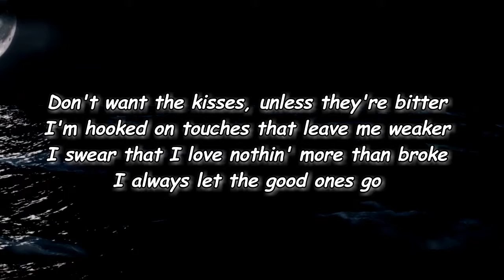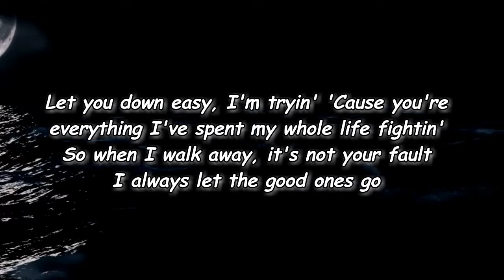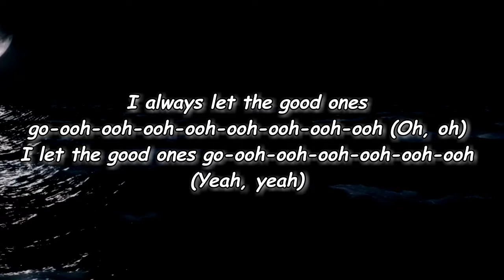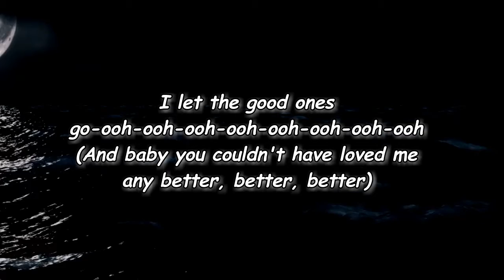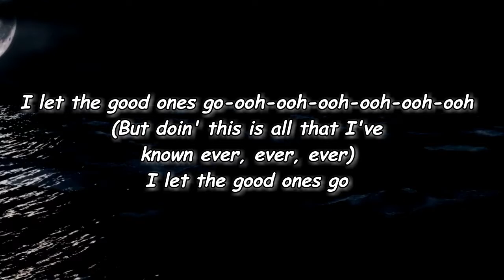Charli XCX - Good Ones (Lyrics)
Good Ones Lyrics:

[Verse 1]
I wish you gave me a reason
That you were better at leavin'
That you got your kicks from seein' me low
I always let the good ones go
Don't want the kisses, unless they're bitter
I'm hooked on touches that leave me weaker
I swear that I love nothin' more than broke

[Pre-Chorus]
And baby, you couldn't have loved me any better
But doin' this is all that I've known ever
I want the bad ones, 'cause they're all I know

[Chorus]
I always let the good ones go-ooh-ooh-ooh-ooh-ooh-ooh-ooh-ooh
I let the good ones go-ooh-ooh-ooh-ooh-ooh-ooh
I let the good ones

[Verse 2]
Let you down easy, I'm tryin'
'Cause you're everything I've spent my whole life fightin'
So when I walk away, it's not your fault

[Chorus]
I always let the good ones go-ooh-ooh-ooh-ooh-ooh-ooh-ooh-ooh (Oh, oh)
I let the good ones go-ooh-ooh-ooh-ooh-ooh-ooh (Yeah, yeah)
I let the good ones go-ooh-ooh-ooh-ooh-ooh-ooh-ooh-ooh
(And baby you couldn't have loved me any better, better, better)
(But doin' this is all that I've known ever, ever, ever)
I let the good ones go

Lyrics to Good Ones